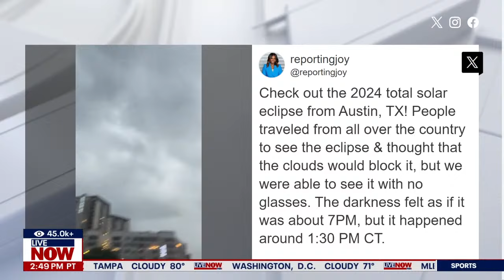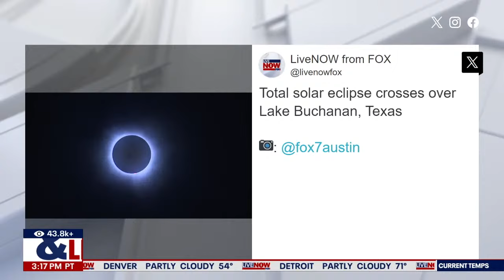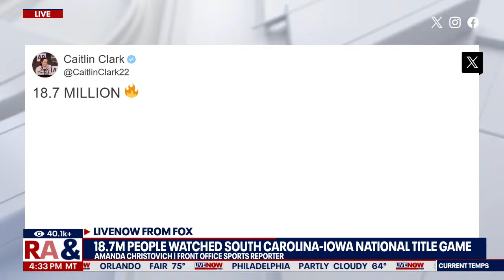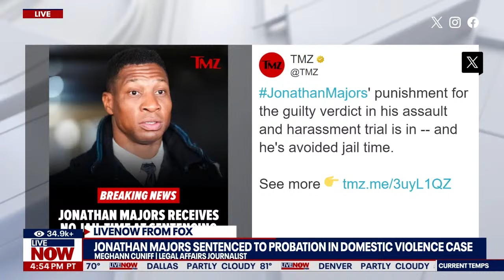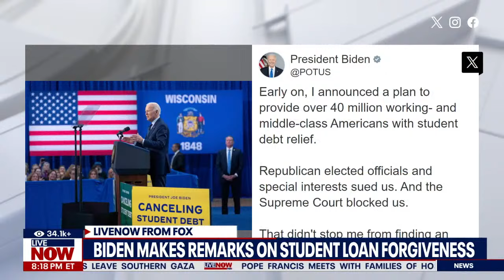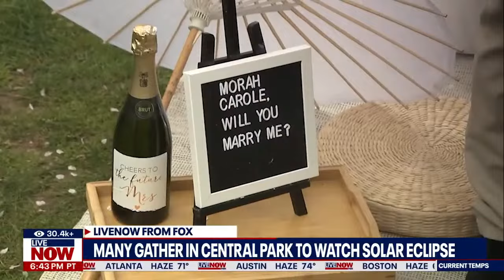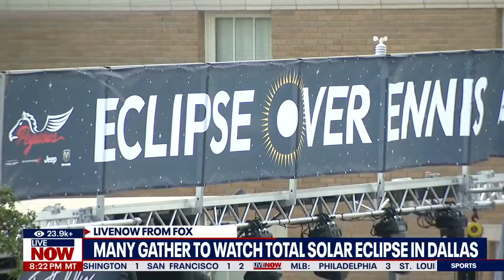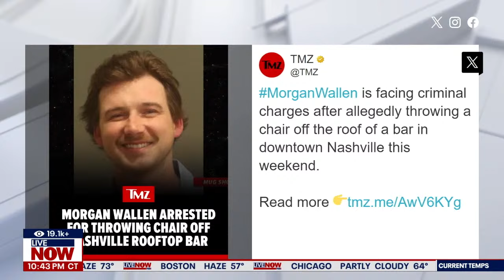Live: Total solar eclipse recap, other top stories around the world | LiveNOW from FOX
LiveNOW from FOX takes you through the top stories of the day, including recaps from across the U.S. of Monday's total solar eclipse.